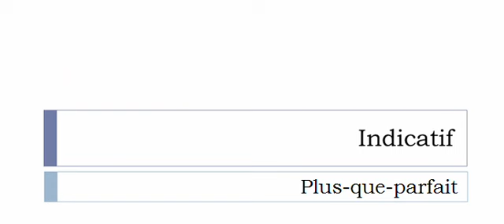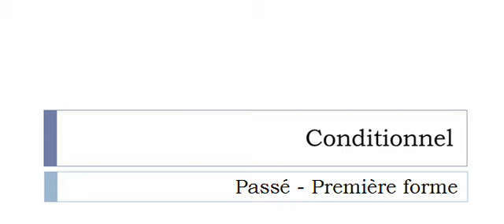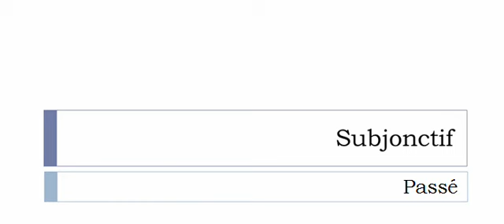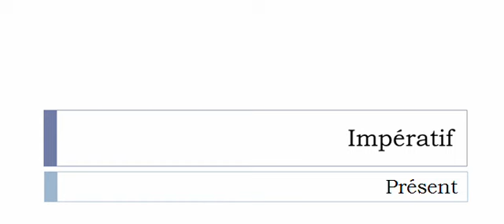Conjugaison visuelle # Verbe = Aguerrir =